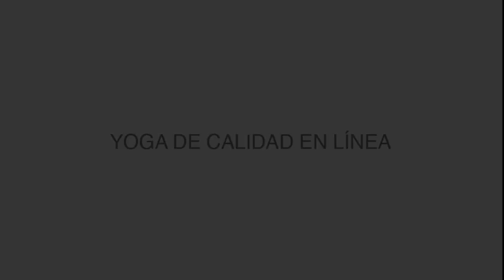AHSTANGA 15 MIN, APRENDE FLOR DE LOTO! - Mukta Yoga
Holaaaaa a todos! 👋👋👋👋

Bienvenidos a una nueva secuencia de ASHTANGA dura aproximadamente 15 min y el maestro UMAÑANA nos enseña como entrar a FLOR DE LOTO!

👉Nivel: MULTINIVEL (Cualquier persona la puede practicar)

La secuencia la puedes repetir cuantas veces te sea necesario y el tiempo que tu necesites.

Dejanos tus comentarios, para que podamos conocer tus inquietudes o que estas interesado en conocer.

🤓🤓 UMAÑA instagram: @CUMANAT